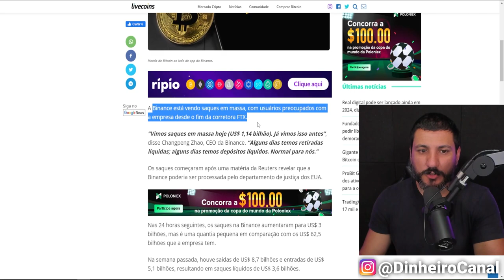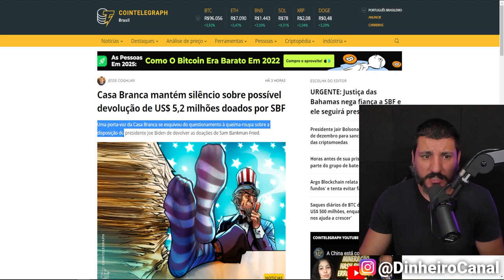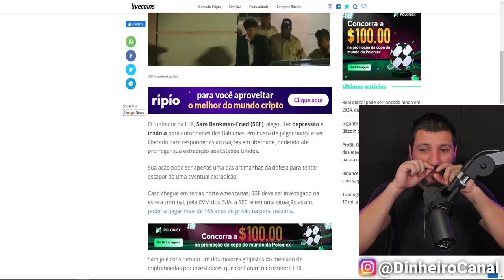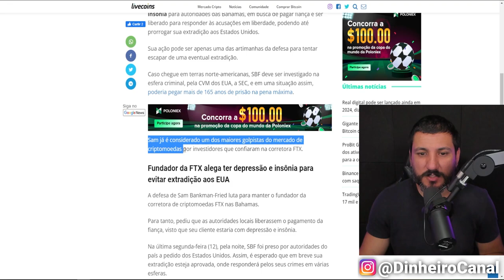MUITA GENTE GANHANDO DINHEIRO EM CIMA DA BINANCE